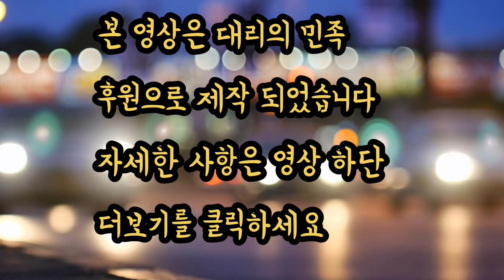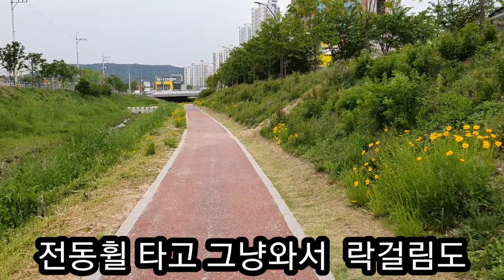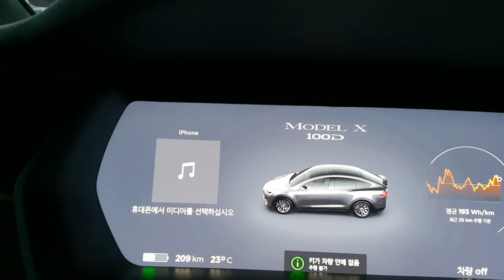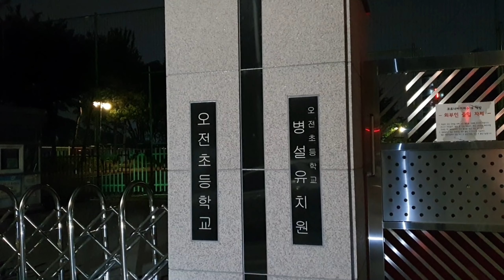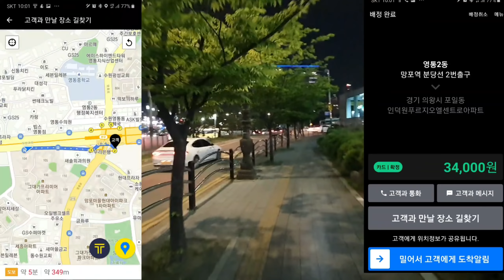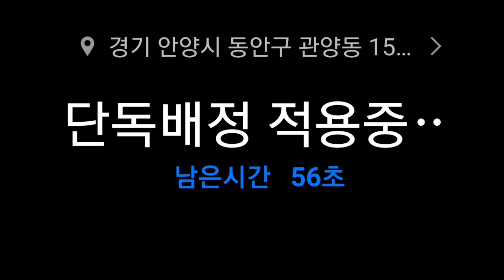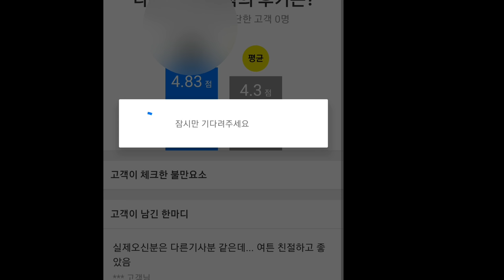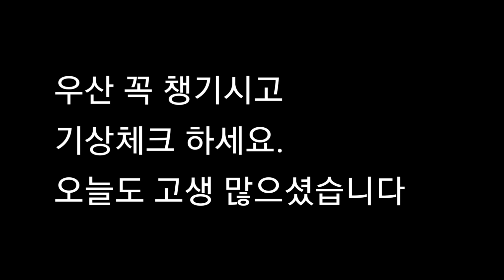대리기사 법콜도 아닌데 전동휠타면 락걸리는 현실 실화임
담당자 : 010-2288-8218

1. 프로그램

2. 보험료 : 월납보험료, 일납보험료, 건당보험료 가능

3. 가입 가능연령

94년생 ~ 55년생의 운전면허 소지자 (건당 보험은 만 23세부터 가능합니다.)

4. 가입 준비서류 : 운전면허증

5. 상담시간